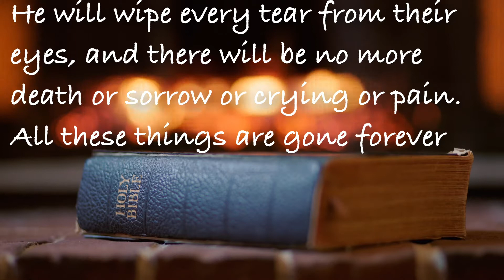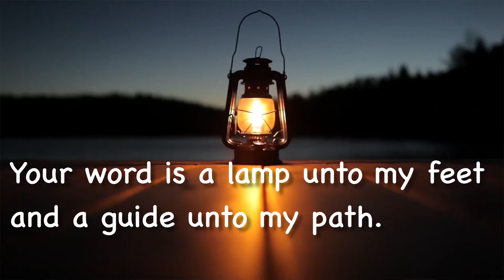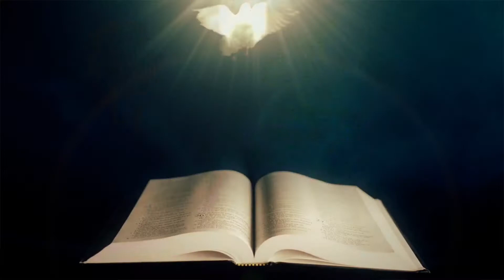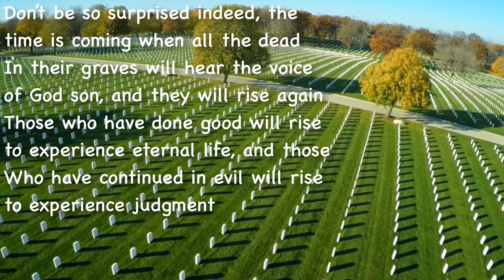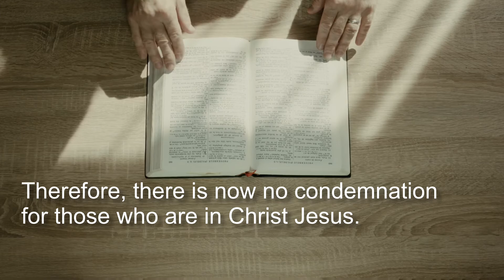BIBLE VERSES THAT CHANGE OUR LIFE || husband & wife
I think most people will agree that we living in a very difficult and dangerous world. No matter who you are or where you from at one point of you life you will experience some kind of trauma. If you live long enough you will see family members dying, suffering, anxiety and much more. I am sure you probably ask yourself is that these things ever going to end? Is this world going to continue the same as it always was? Or does God really exists? Well im here to tell you there is hope in Christ Jesus our lord. Jesus said " I'm the way the truth and the life no one come to the father except through me." I hope you enjoy this video God bless you and your loved ones.